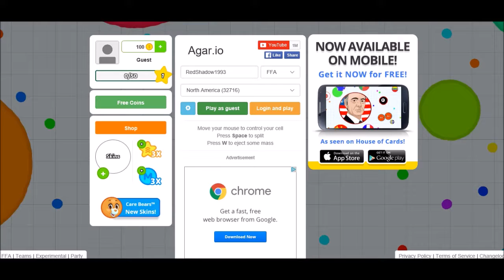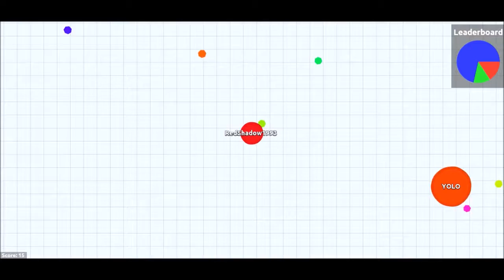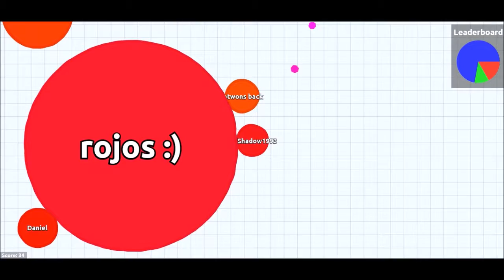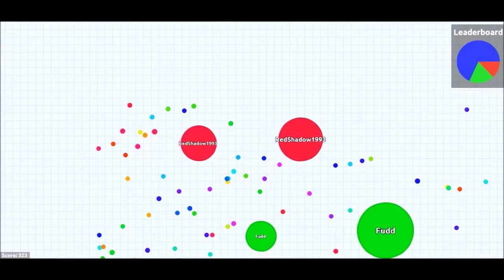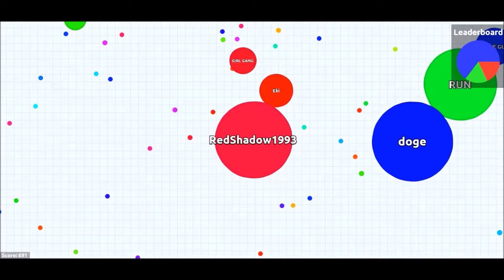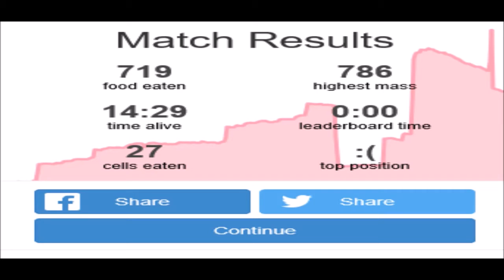Agar.io: Part 3: I Made Buddies! :D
Time to play more Agar.io with random people.